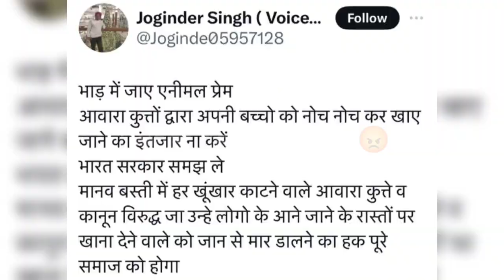Street Dogs ke liye Animals lovers ne uthai milker Awaj !! Street Dogs ko Feeding karaye !!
Mahadev 🙏
My Channel is Entertainment,Family and Pet & Animals.
Help Stray Animals🙏
Gadi dekh ker chalaye🙏
Feeding Street Dogs please🙏
Hello Guys,
/@Streetdogsvlogs?si=xOvRwCXxBhA32M